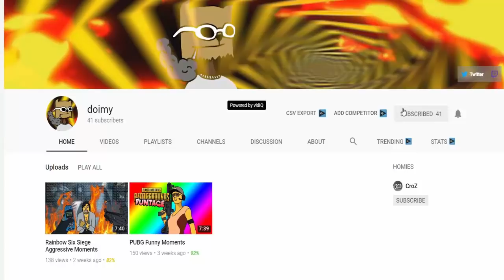Killing ‘FAZE NOIZEY?’ - The best ps4 player... (FAKE)